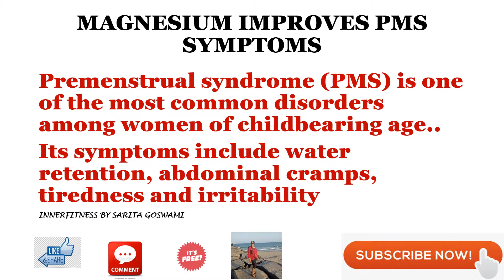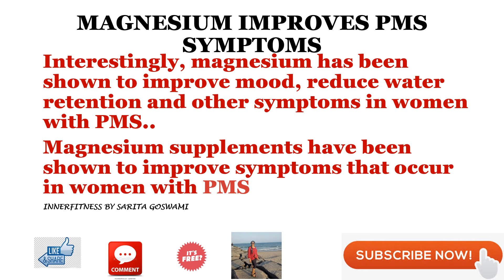MAGNESIUM IMPROVES PMS SYMPTOMS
About me:
I love making videos about-
• Holistic health,
• Tasty easy to cook yet healthy food  and
• Travel..
 These are main joys of my life… I love making videos about them.
If not, please go ahead and let me know why you did not like them. Suggestions for improvement are most welcome

Certified Homeopath 😊
World traveller 😊
Loves to read 😊
Loves to cook easy healthy and tasty meals 😊
Loves to spend time with my granddaughter 😊
You can also connect for my Holistic Health and /or Weight Loss Services available via Skype/phone/whatsapp/messenger Internationally